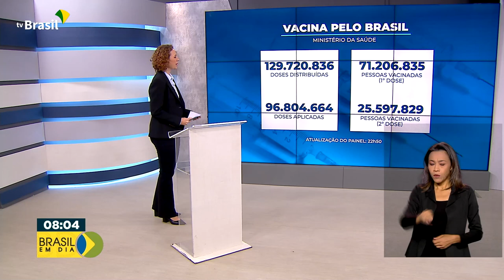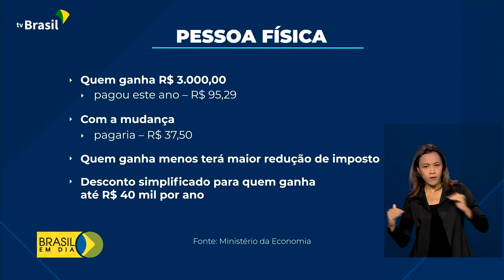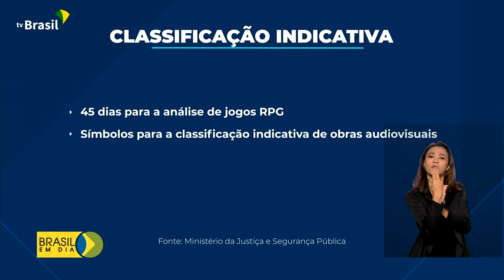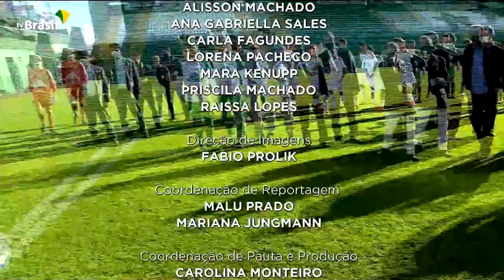Brasil em Dia - 28 de junho de 2021